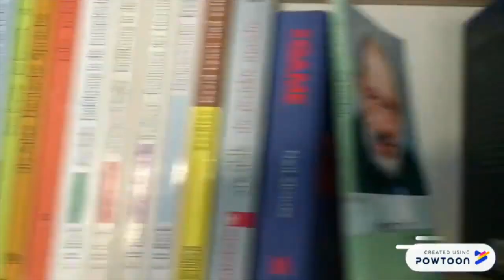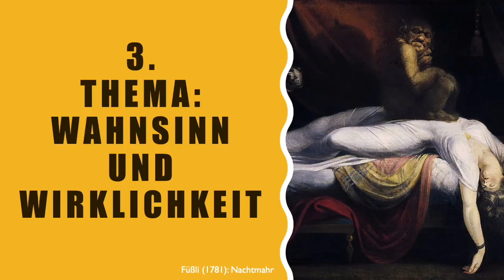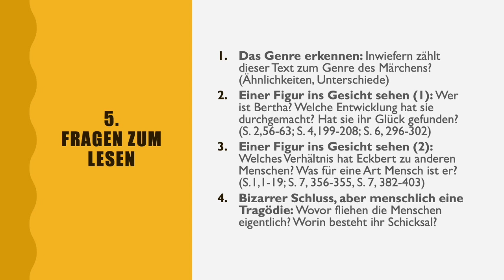JLG AG Leseclub #3 Tiecks "Der blonde Eckbert"